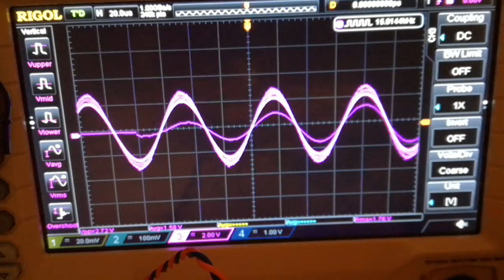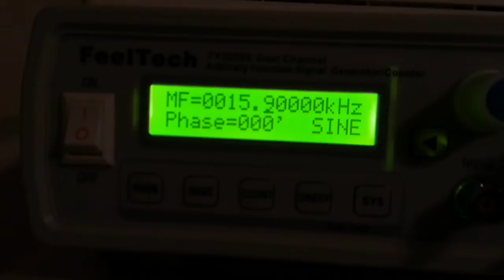Influence of the connected primary on antennas resonance